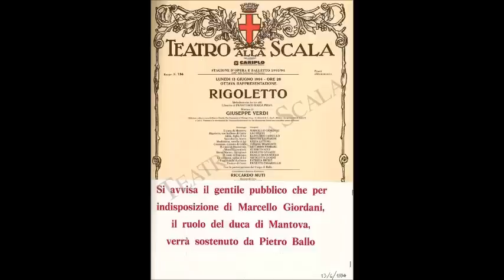Pietro Ballo - Ella mi fu rapita...Possente amor mi chiama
Italian tenor Pietro Ballo as Duca di Mantova